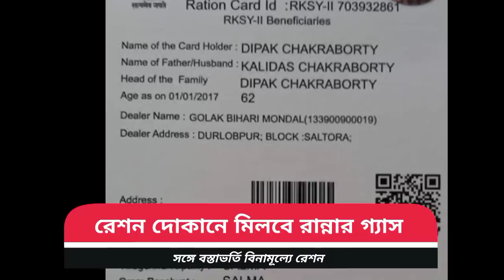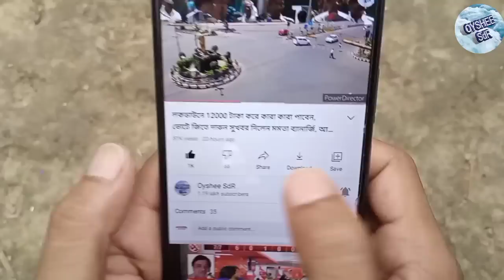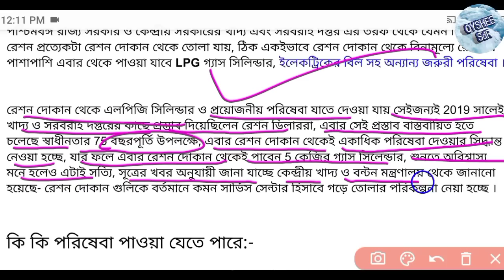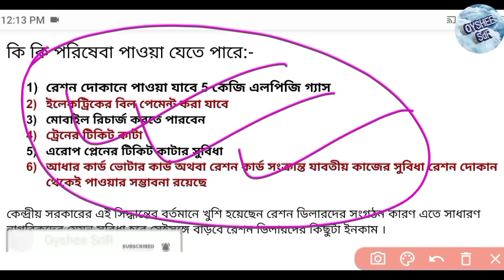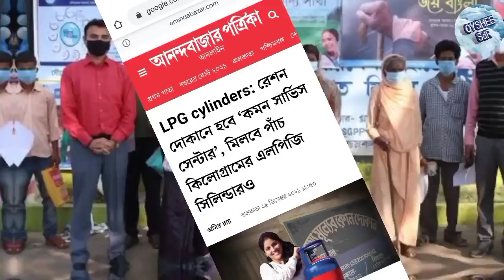জুলাই মাসে বস্তাভর্তি রেশন সঙ্গে রান্নার গ্যাস, সাথে পাবেন 2500 টাকা, LPG gas cylinder in ration...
free ration
free ration list
ration list
lpg gas cylinder
গ্যাস সিলিন্ডার
বস্তাভর্তি রেশন সঙ্গে রান্নার গ্যাস
রেশনে মিলবে রান্নার রেসিপি